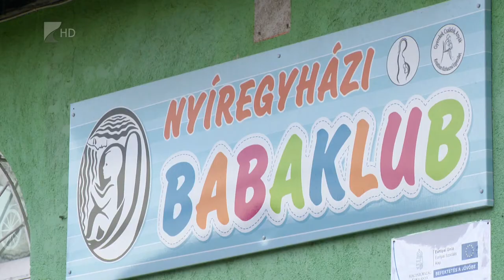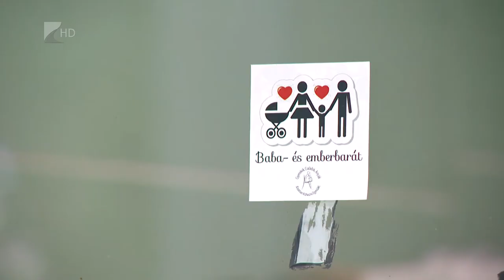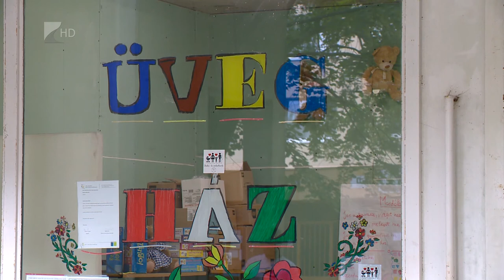Baba és emberbarát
Újabb közösségi tér kapott Baba és Emberbarát matricát Nyíregyházán.
A címke a babakocsival és kerekesszékkel akadálymentesen megközelíthető üzleteket, közösségi tereket jelöli. A Gyerecsak Egyesület 2014-ben indította el kezdeményezését, azóta több, mint harminc helyiség rendelkezik ilyen jelöléssel.